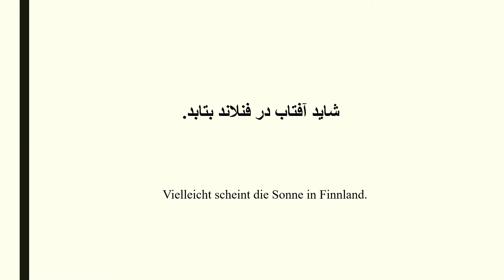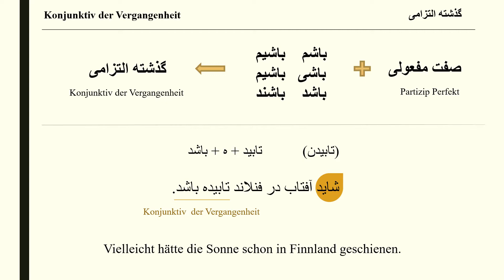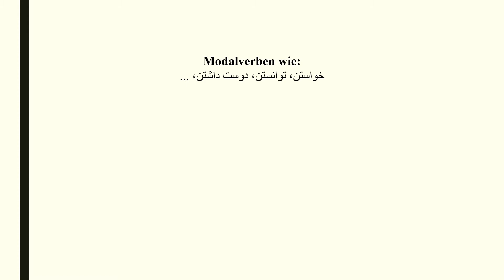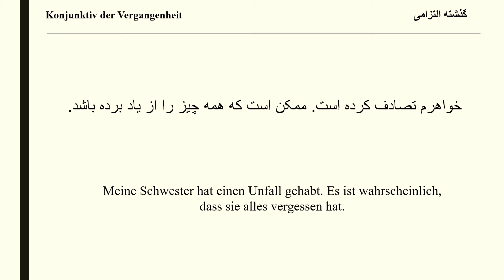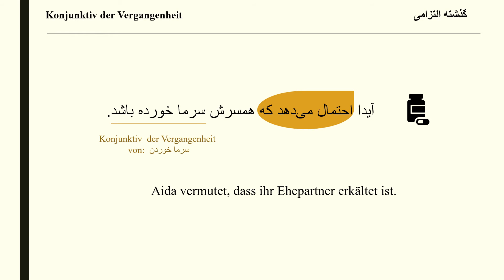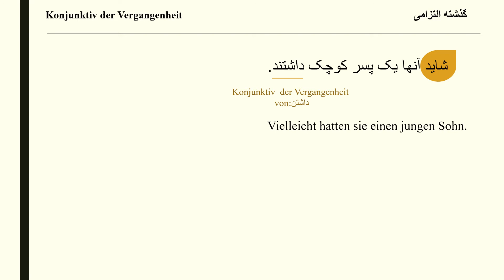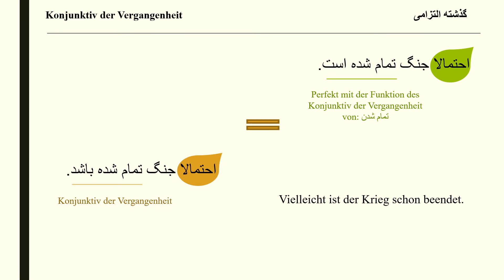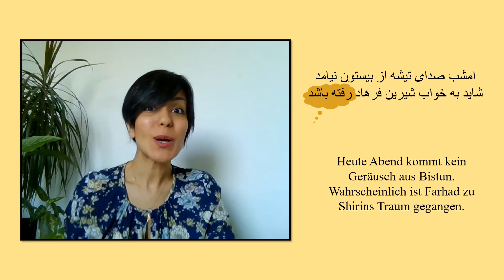گذشته التزامی (Konjunktiv der Vergangenheit)